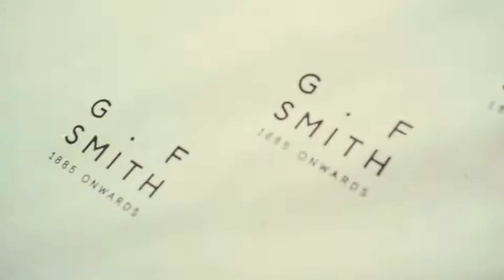Making of paper Bristol